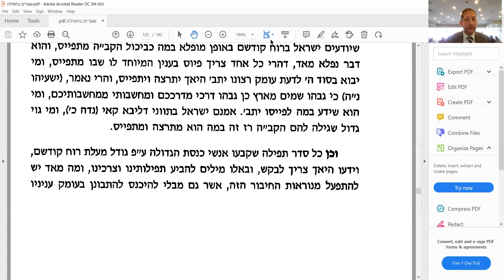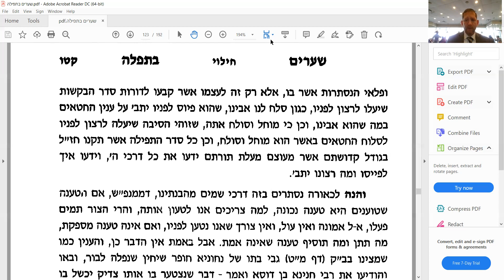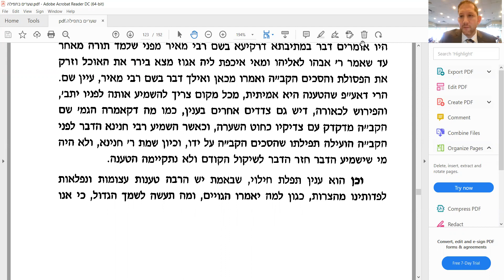Shearim BeTefila 38